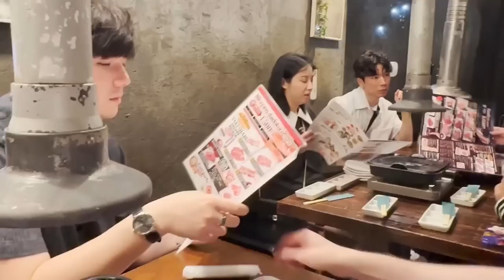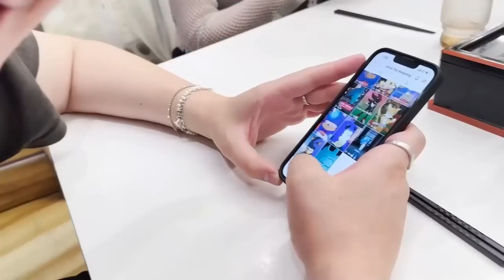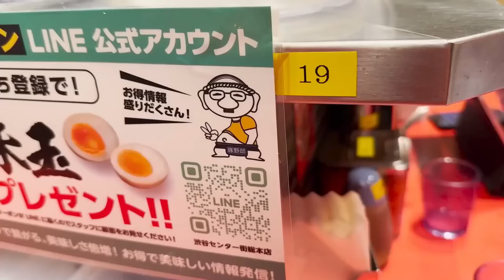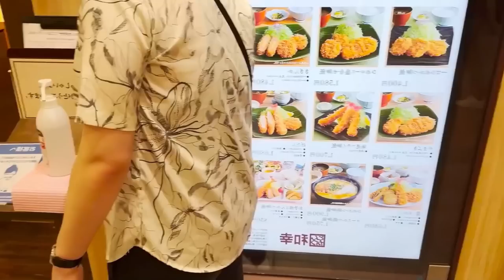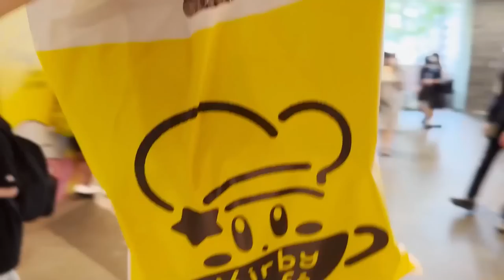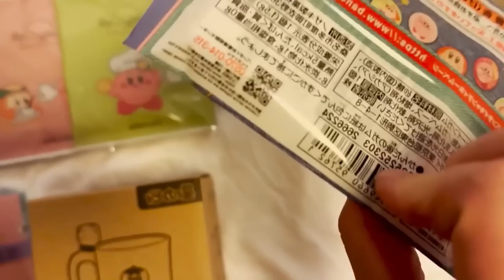Bar Hopping in Shibuya at 4am | Japan Vlog part 1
We had an amazing time.  Part 2 is coming very soon!

☞(⌒▽⌒)☞ OPEN ME!